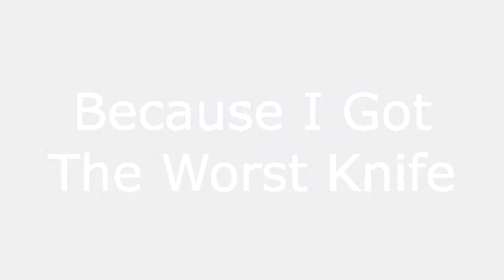CBRO Frozen Knife Case Unboxing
Wii Music Remix
My Old Account Was Banned So This Is My New Account :(